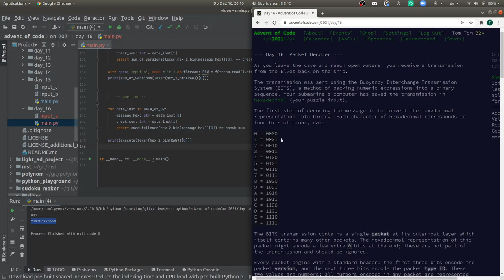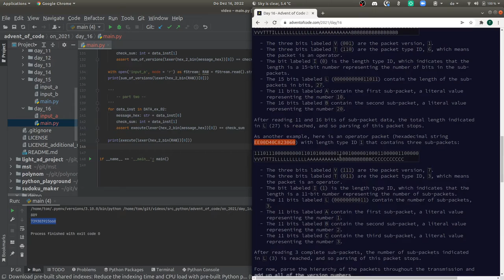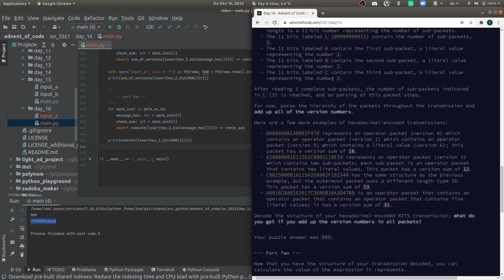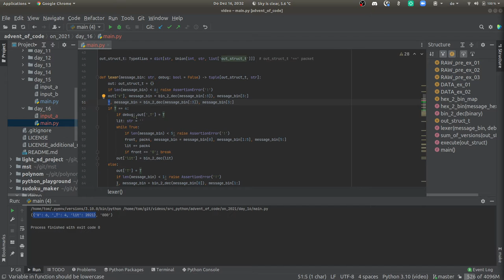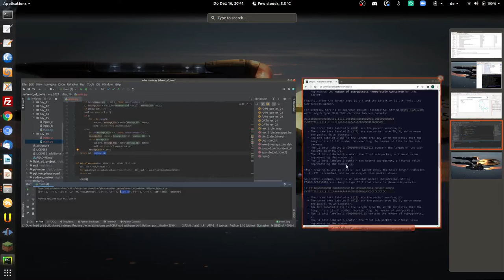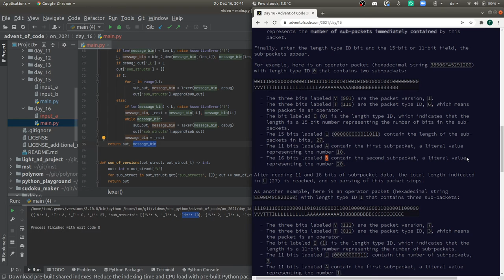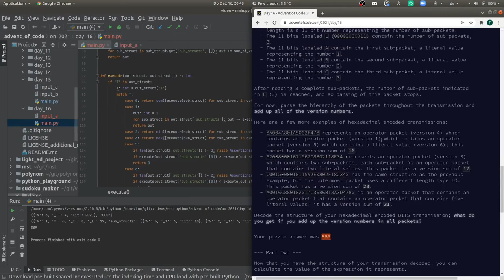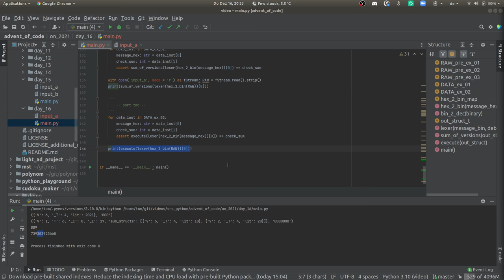[advent of code] - 16. Dezember 2021, deutsch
Lexing oder Tokenizing, Parsing and Interpreting!